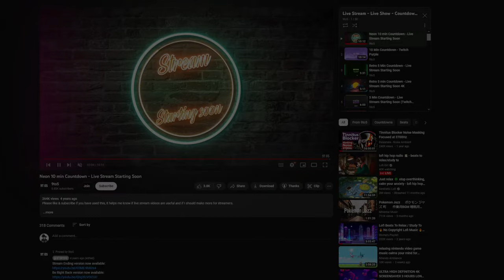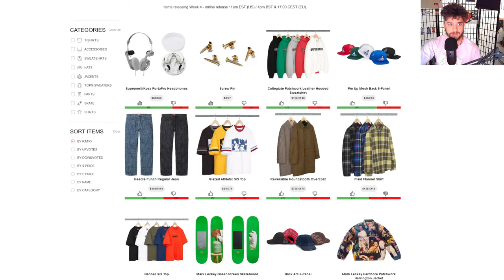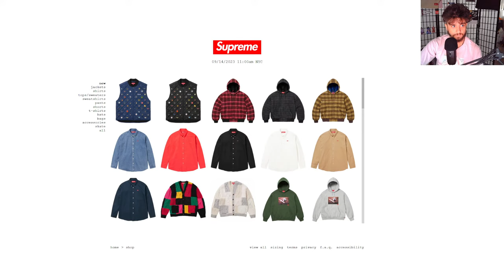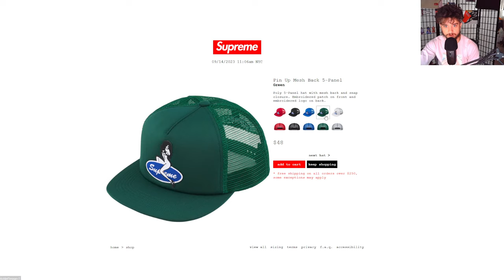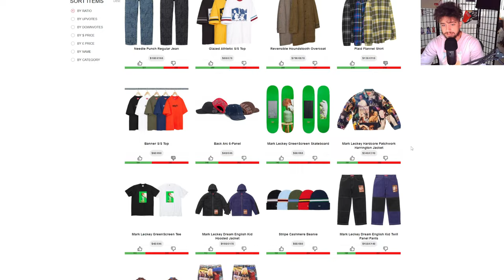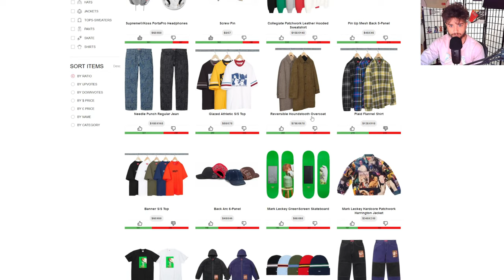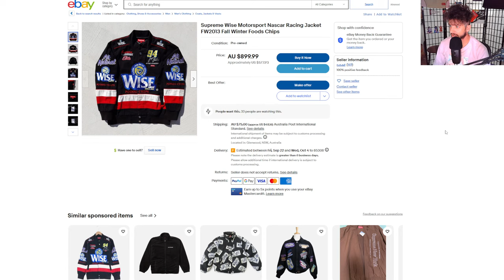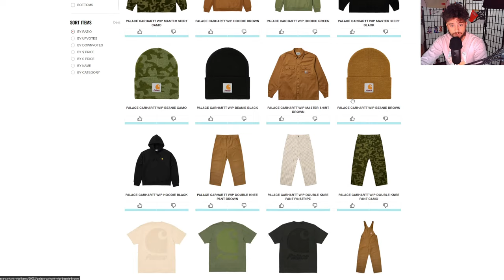🔴LIVE🔴 Supreme FW23 WEEK 4 - Mark Leckey Collab, Koss Headphones, What Will Sell Out?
Supreme Fall/Winter 2023 Week 4 is a cool down week in my opinion. After a huge Week 1 drop, Week 2 Rammellzee Dunks, and MF Doom for Week 3, I needed some chill for my wallet. Join me to today as we discuss Supreme Week 4 and see what will sell out

If you're reading this I hope you have a great day :)

LIVE COP Supreme FW23 WEEK 4 MARK LECKEY COLLAB REACT Koss Headphones